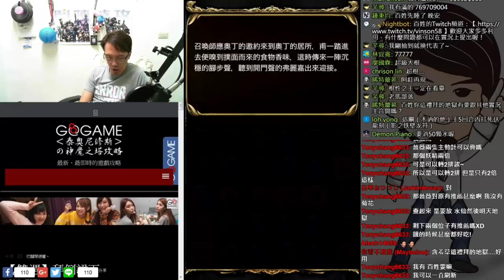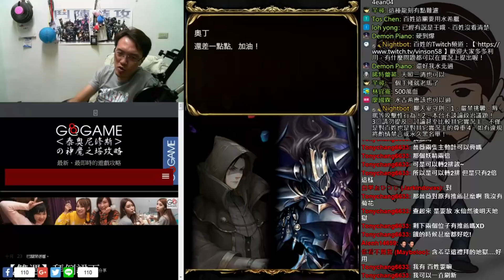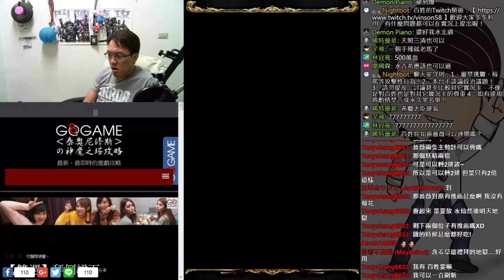【神魔之塔】影之鐵壁龍符如何入手《所謂的強大》【平民百姓攻略】